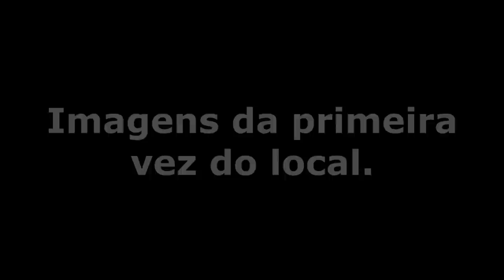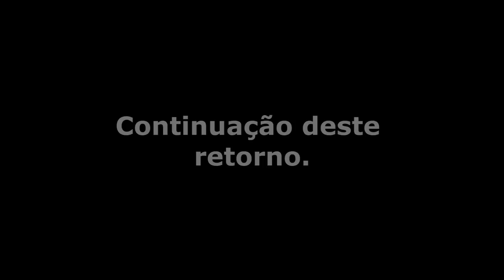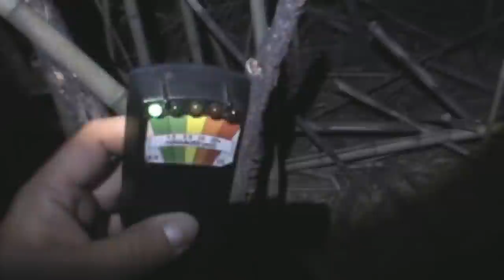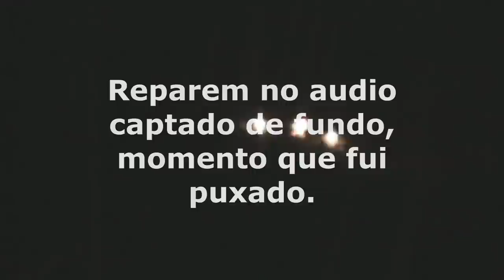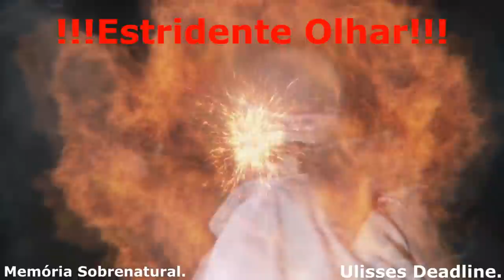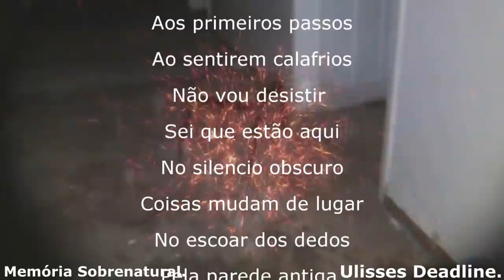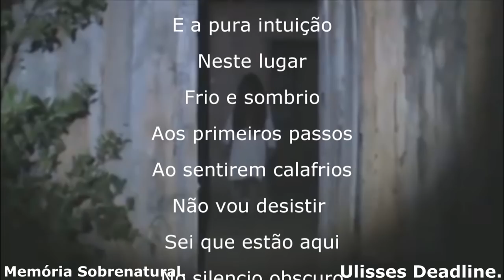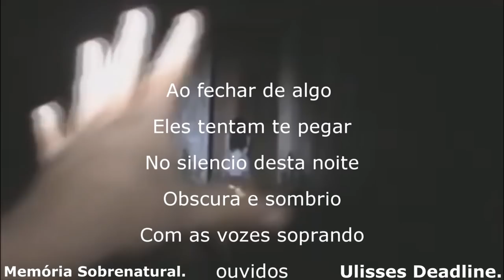DeadLine em: Casa Mata 2 Uma infância no passado Memória Sobrenatural